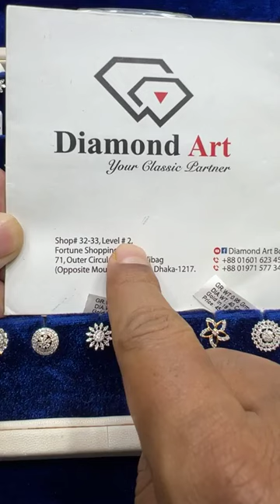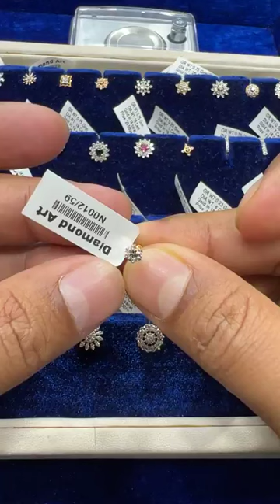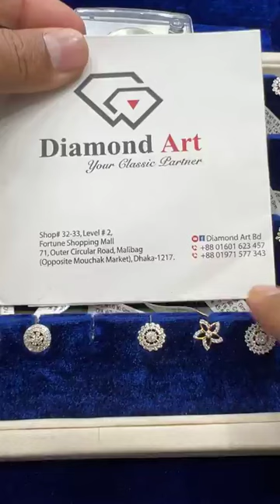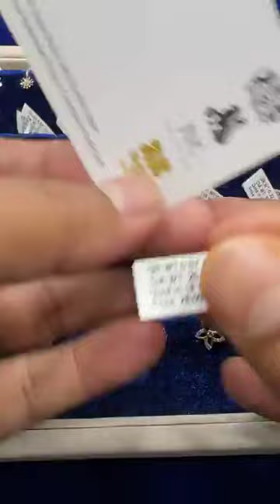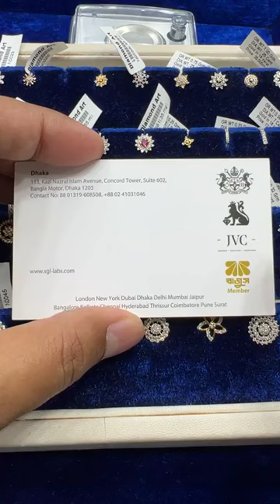ওরিজিনাল এবং মানসম্মত ডায়মন্ডের নাকফুলের ছাড়ের পর মূল্য! Original Diamond Nose Pin by Diamond Art BD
𝗡𝗼𝘁 𝗼𝗻𝗹𝘆 𝗗𝗶𝗮𝗺𝗼𝗻𝗱, 𝗜𝘁𝘀 𝗤𝘂𝗮𝗹𝗶𝘁𝘆 𝗗𝗶𝗮𝗺𝗼𝗻𝗱! গর্বের সাথে বলতে পারি আমরা কখনোই ডায়মন্ড জুয়েলারিতে কোয়ালিটির সাথে আপোষ করে সব চাইতে সস্তায় কিংবা বড় ছাড়ের অফারে ক্রেতা আকৃষ্টের চেষ্টা করিনি। ফলে সর্বচ্চ মানে রুচিশীল মানুষের কাছে ডায়মন্ড জুয়েলারির আস্থার ব্র্যান্ড হয়ে উঠতে পেরেছি। মনে রাখা ভালো যে, গোল্ডের মতো হীরারও রয়েছে বিভিন্ন কোয়ালিটি, ফলে ডায়মন্ড আসল হলেই সব ডায়মন্ড মানসম্মত হয়না।

DiamondArtBD RashiRatnoBD এবং RippleHubBD আমাদের এই ৩টি অঙ্গ প্রতিষ্ঠানের সকল পুরনো ক্রেতা, জগন্নাথ বিশ্ববিদ্যালয়, SSC 2000 ব্যাচের সকল বন্ধুরা পাচ্ছেন স্পেশাল_ছাড়!

🔷🔷পাচ্ছেন প্রায় ২২টি ব্যাংক কার্ডে EMI এর সুবিধা। ব্যাংক নির্ধারিত ইন্টারেস্ট প্রযোজ্য***

রত্ন পাথরের “Rashi Ratno” / rashiratnobd

অনলাইন বুটিকস “Ripple Hub” / ripplehubbd

✅✅আমাদের ফেসবুক পেজঃ Diamond Art BD / diamondartbd